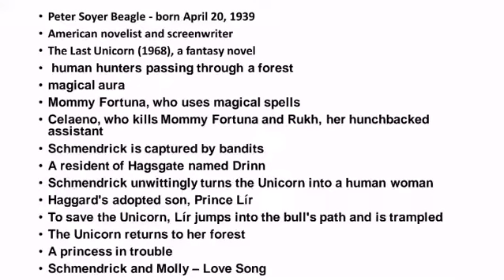The Last Unicorn by Peter S Beagle Summary in Tamil